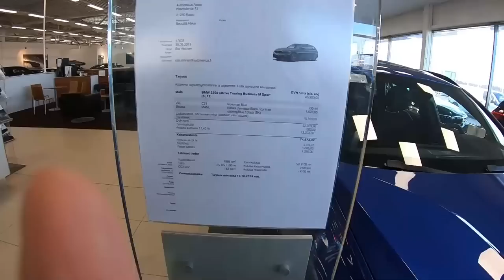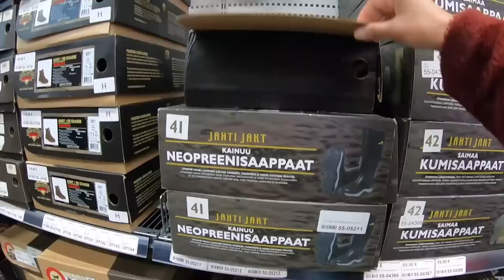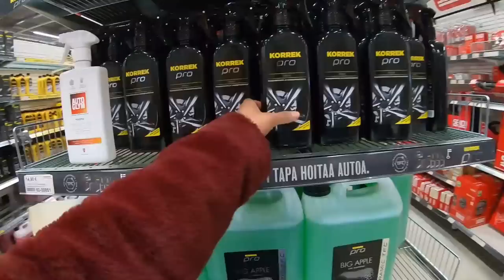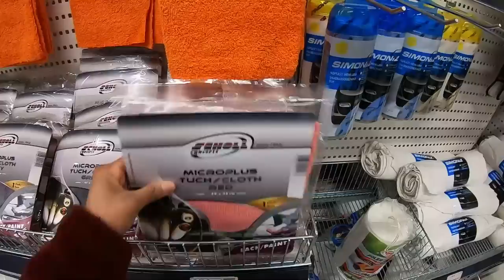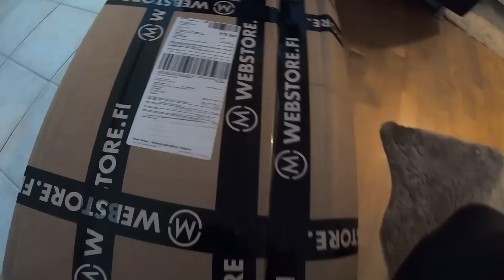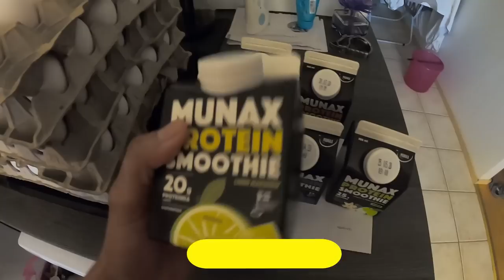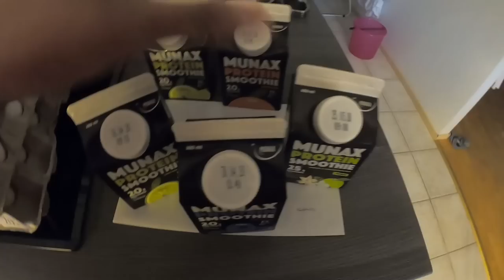ไข่เมืองนอกขึ้นราคาไหม แผงละกี่บาท สามีตุนอะไรมาดูกัน? พาชมช้อป Motonet มีอะไรขายบ้าง?